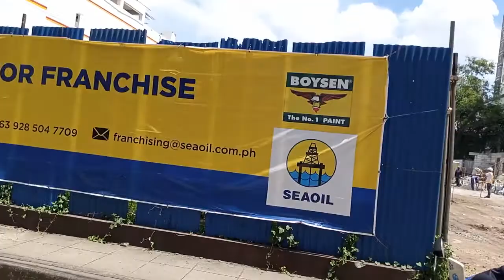KIA PICANTO BIYAHE / BULACAN TO SM FAIRVIEW TERRACES